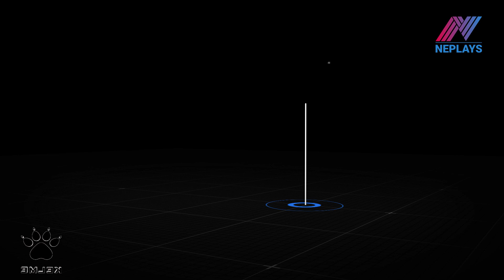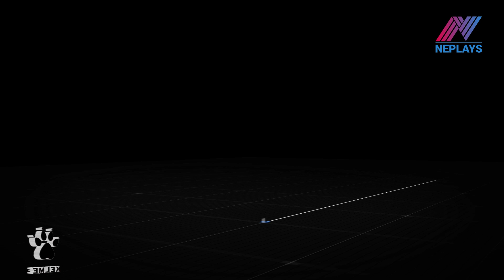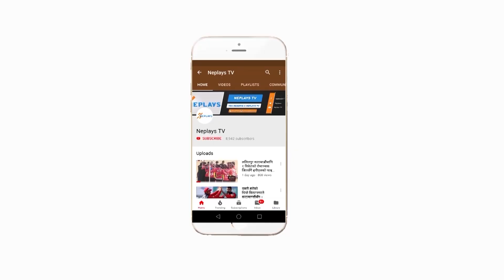को - को छन् त नेपाली टाेलीमा | Final Nepali cricket Team for Tri Series | Nepal vs Oman vs US